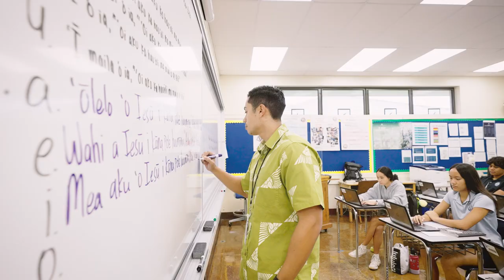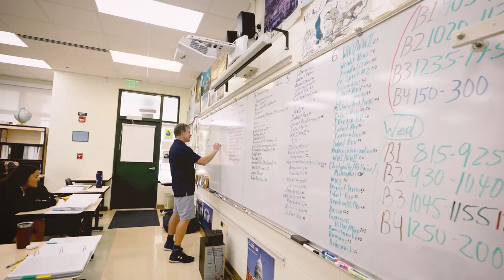Nā leo o nā pua a Pauahi - the voices of our alumni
Mahalo e nā kumu for inspiring, guiding, and encouraging our haumāna to dream big and become good and industrious men and women. Listen to the voices of our alumni, Nā Pua a Ke Ali‘i Pauahi, as they share a few reasons why they love their kumu.